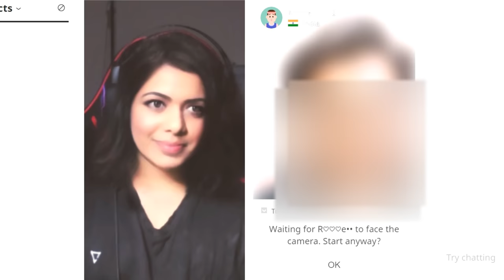Fake Girl Video Call Prank in Online Dating App | AZAR | Omegle Prank | Part 1 | Anjali & Rahul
Poratte Power🔥 Share at Maximum

My Name is SIBIN and i'm a content creator. In this video i hv become a girl using software and doing prank to people.

This video was made for pure entertainment purpose only.
It doesn't intend to libelously defame/ disrepute any individual or group of
individuals (either living or dead); through the words spoken or intended to be read; through signs; and through any visible representation.

for laughs